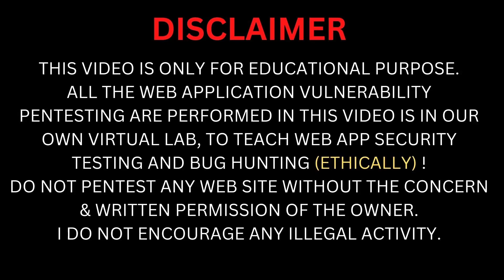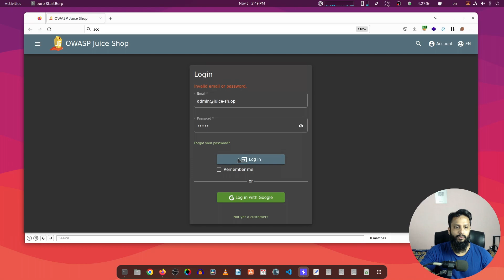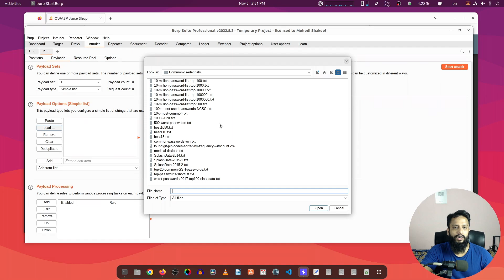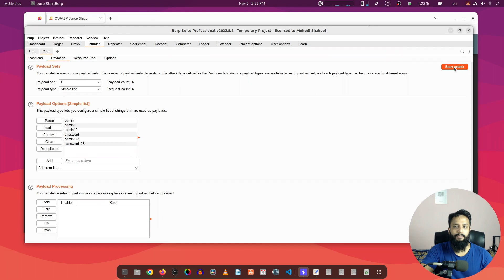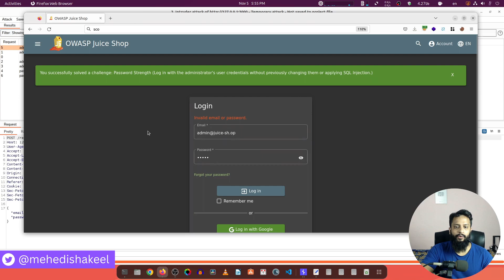OWASP Juice Shop Website Pentesting In Bangla - Password Strength Challenge Solution #18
OWASP Jucie Shop Web Pentesting All Chalenge Solutions In Bangla. In this video we are going to solve OWASP Juice Shop Password Strength Challenge. Also, I will try to explain it in Bangla.I hope you will like this video.